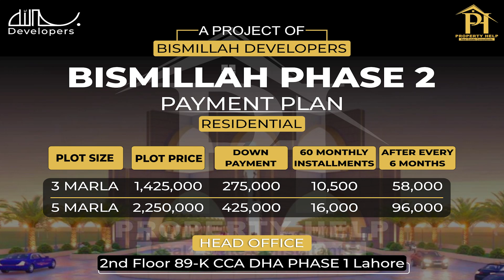Bismillah Housing Ph-2 Ferozpur Road Lahore | Mega Deal Announced | Property Help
Bismillah Housing Society Phase 2

A project of Bismillah Developers.
For the very first time Bimsillah Developers launched the plots on easy installments.
Location : Bismillah housing scheme phase 2 ferozpur road Lillyani, Lahore.
Payment plan: 5 years.
Category: 3 marla & 5 marla.
Rush to grab yours as rates will be revised soon and the number of plots are very limited.